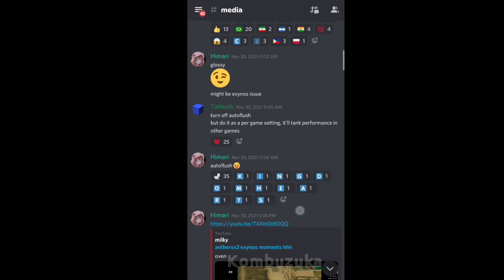AetherSX2 PS2 Emulator Android | Confirm Release Date News